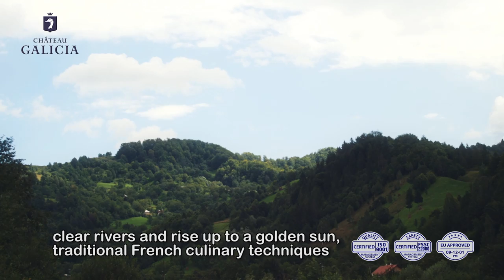Chateau Galicia goose products and foie gras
In the heart of Europe, where a patchwork of verdant meadows are joined by cool, clear rivers and rise up to a golden sun, traditional French culinary techniques create the exclusive taste of Château Galicia – the highest quality goose products.